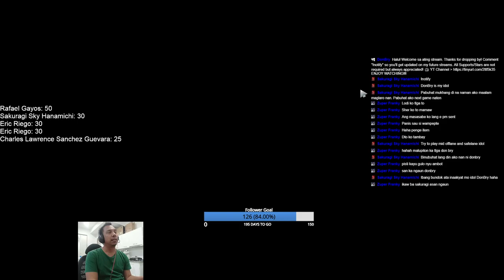HOLIDAY DOTES | Jakiro & Crystal Maiden